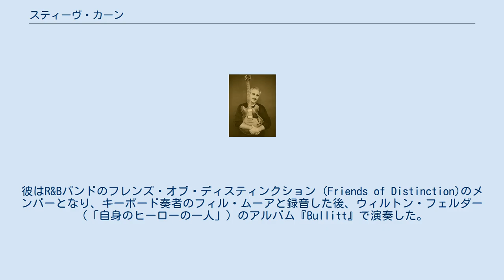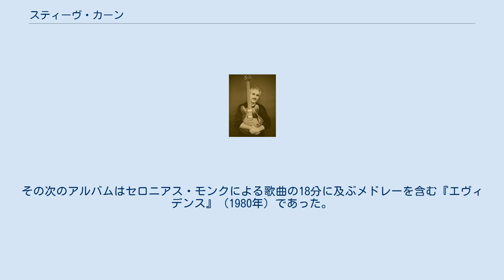スティーヴ・カーン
スティーヴ・カーン（Steve Khan、1947年4月28日 - ）は、アメリカ合衆国のジャズ・ギタリストである。
 スティーヴ・カーンによれば、父親で作詞家のサミー・カーンについて「彼の歌のすべてのバージョンを聞くのが大好きだった」という。
つまり、カーンは音楽のある家で育った。
彼は子供の頃にピアノのレッスンを受け、サーフロック・バンドのシャンテイズ (Chantays)でドラムを演奏した。
バンドのギタリストが彼にザ・クルセイダーズのアルバム『Tough Talk』とウェス・モンゴメリーの『ムーヴィン・ウェス』を聴かせた。
10代後半になると彼はドラムをやめ、ギターを弾き始めるようになった。
彼はR&Bバンドのフレンズ・オブ・ディスティンクション (Friends of Distinction)のメンバーとなり、キーボード奏者のフィル・ムーアと録音した後、ウィルトン・フェルダー（「自身のヒーローの一人」）のアルバム『Bullitt』で演奏した。
音楽業界でのキャリアを避けるようにとの父親のアドバイスにもかかわらず、彼は音楽の作曲と理論の学位を取得してUCLAを卒業した。
 1970年代初頭には、ラリー・コリエルとアコースティックギターのデュオで演奏し、ブレッカー・ブラザーズ・バンドのメンバーを務めた。
セッション・ミュージシャンとして、彼はアシュフォード&シンプソン、ルパート・ホルムズ、ビリー・ジョエル、スティーリー・ダンのアルバムに参加してきた。
ボビー・コロンビーとボブ・ジェームスの努力により、コロムビア・レコードと契約した。
最初の3枚のアルバム『タイトロープ』（1977年）、『ザ・ブルー・マン』（1978年）、『アロウズ』（1979年）において、彼は「オリジナル・ブレッカー・ブラザーズ・バンドのサウンドを片手で生かし続ける」ことを試みていた。
その次のアルバムはセロニアス・モンクによる歌曲の18分に及ぶメドレーを含む『エヴィデンス』（1980年）であった。